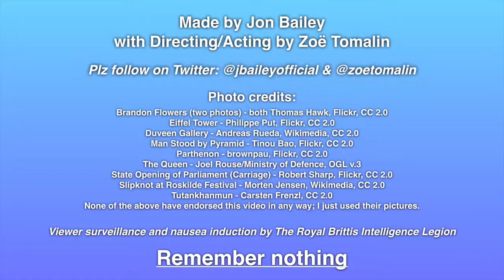Brandon Flowers' Toe Rag - Treasures of the Brittis Museem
The second episode of a new series, telling the stories behind artefacts in the collection of the Brittis Museem.
This episode looks at the ceremonial cloth once used upon the toe of Brandon Flowers, held in the collection since 2004.